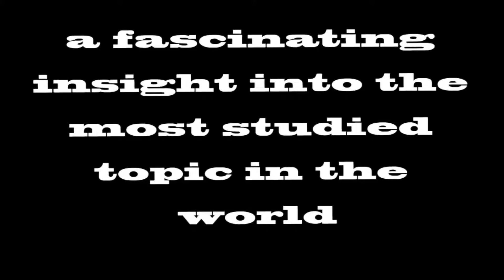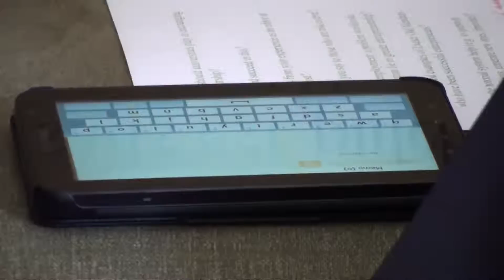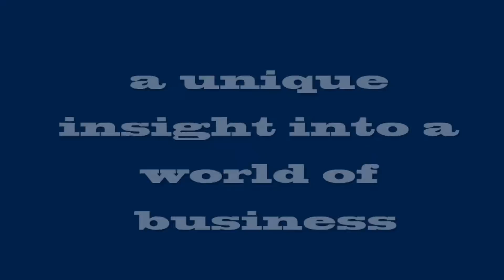Technology and Entrepreneurship Trailer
Prof Denis Noble and Frances Cairncross from the University of Oxford discuss Technology and Entrepreneurship, asking whether universities are doing enough to encourage students to enter the world of business and create their own start-up companies.  They also discuss the Samsung Galaxy Tab as an example of intuitive technology with multi-functionality which caters to the needs of it's consumers.